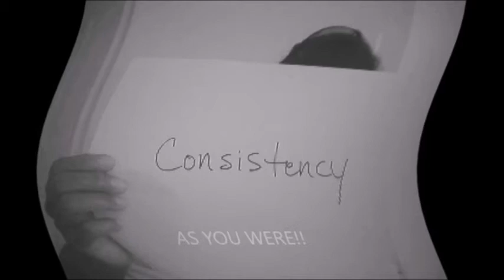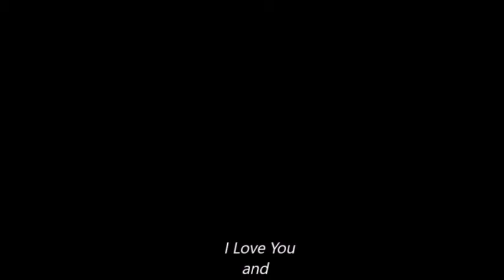Trust Behavior - How To Trust In A Relationship - Any Relationship - If they have these traits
In this video, KimberlyKristen demonstrates how to have  trust in a relationship through trust dimensions. How to trust in a relationship. Any relationship.